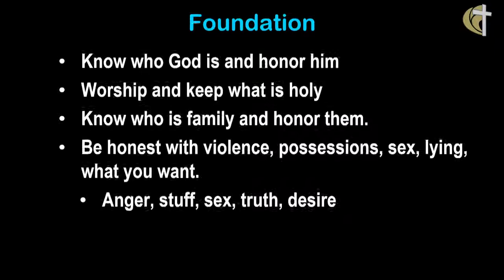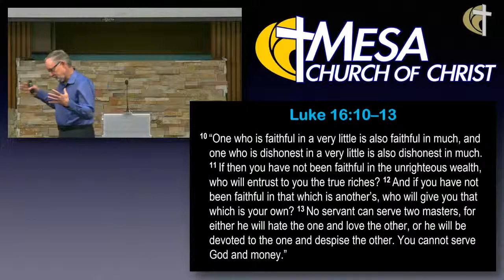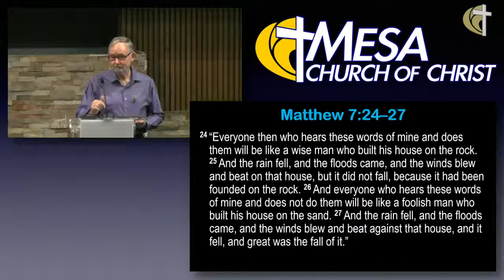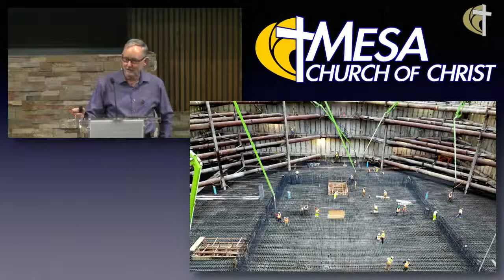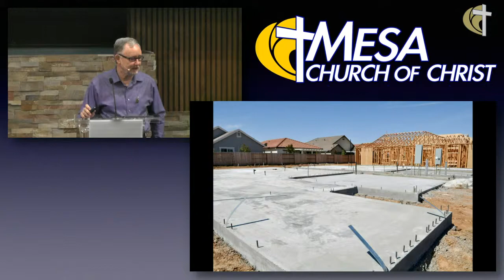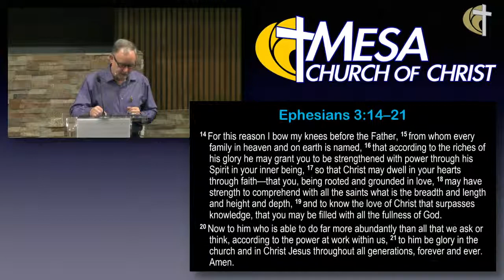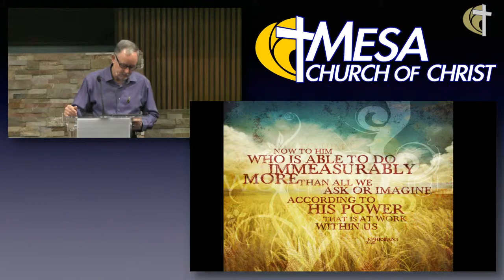Foundation for Change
What difference does it make if I have all God’s principles as core values? It changes the kind of person we are. It allows us to change to be someone better. What we do in small things makes up who we are in the big things.